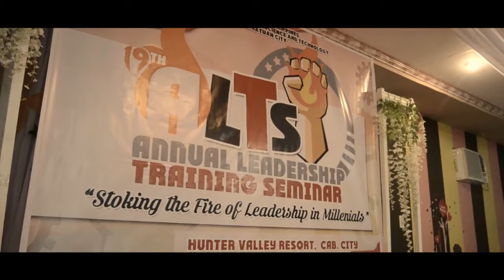NEUST- 19th Annual Leadership Training Seminar Teaser 2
Held at Hunter Valley Resort, Cabu Cabanatuan City from July 8-10, 2016